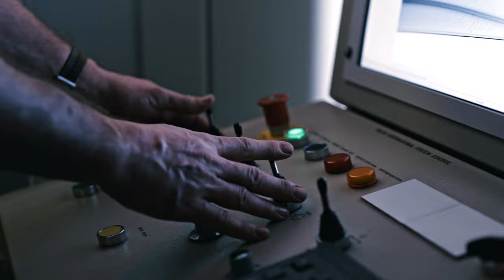Sulzer Turbo Services Venlo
Discover Sulzer Venlo's half-century commitment to excellence in turbine and compressor services.
Watch our passionate specialists in action, demonstrating precise craft and engineering expertise.